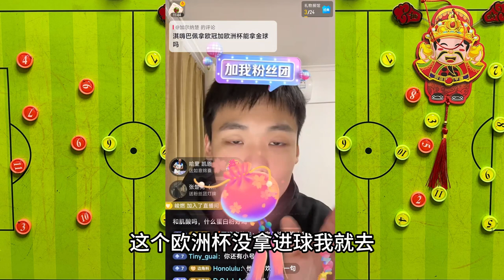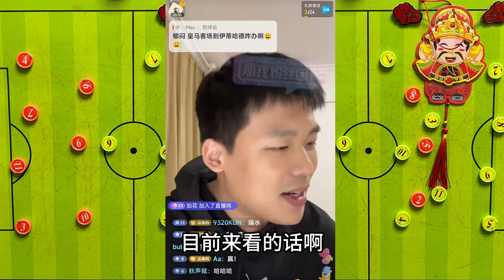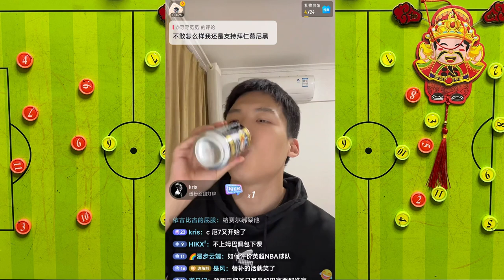【直播回放2024.4.10】欧冠前瞻，巴黎巴萨谁赢？championsleague